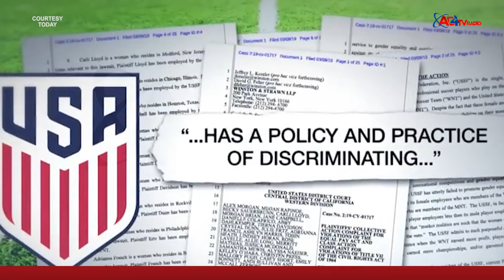THE RISE AND PAINS OF WOMEN IN SPORTS